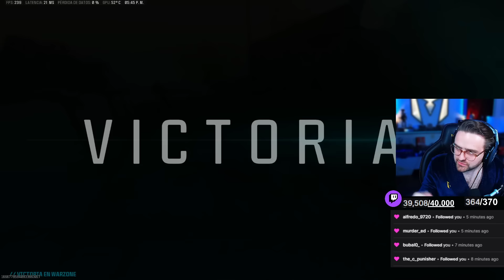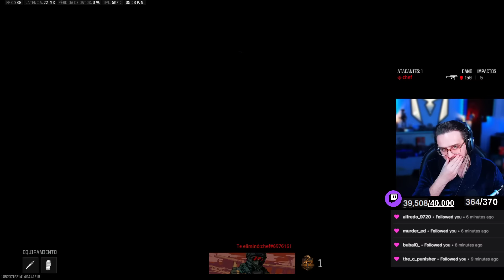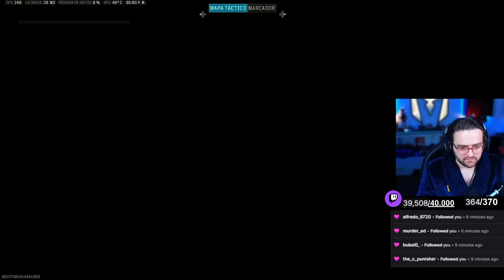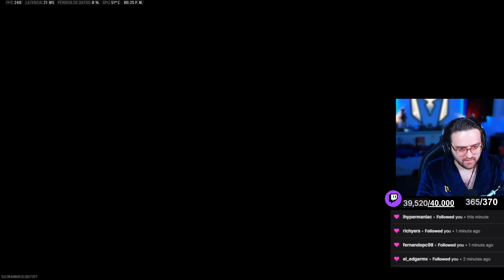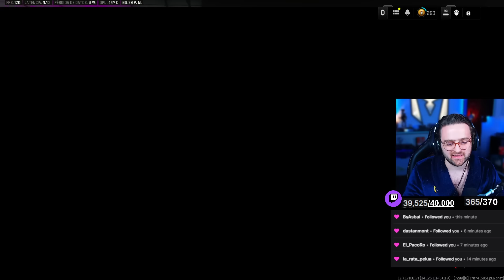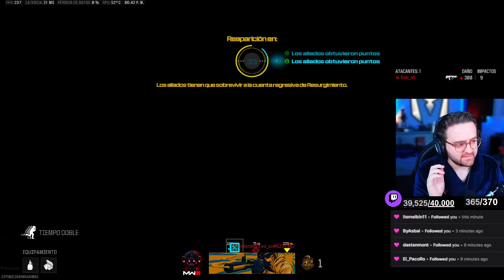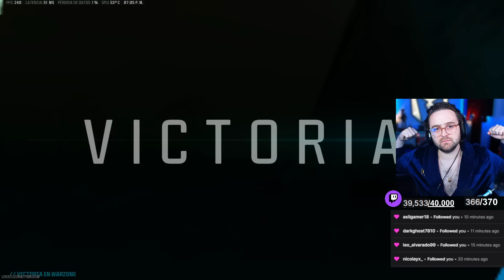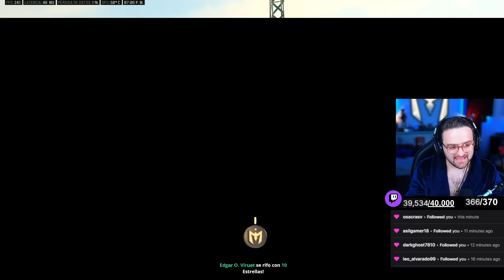Nos enfrentamos a AYDAN, SHIFTY y ADRIAN en RANKEDS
En este video en ESPAÑOL LATINO MIRREY TV JUEGA en CALL OF DUTY WARZONE 2.0

Warzone 2 Warzone 2.0 warzone 2 warzone 2.0 WARZONE 2 WARZONE 2.0 Warzone mirrey tv Warzone Mirrey Tv Warzone español Warzone latino Warzone Español Warzone Latino